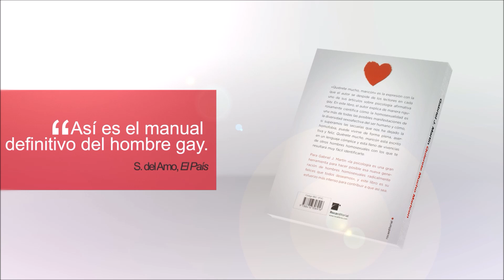¿Follamos todos con todos?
¿De verdad el mundo gay es una ensalada de cuerpos restregándose? La matemática puede que te ayude a entender un poco mejor todo esto que aparenta ser lo que no es...